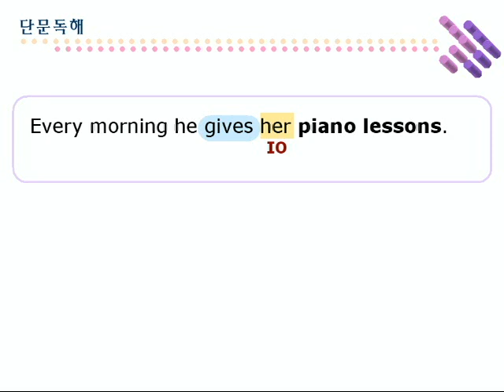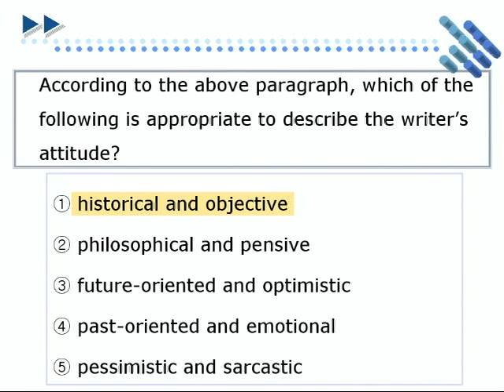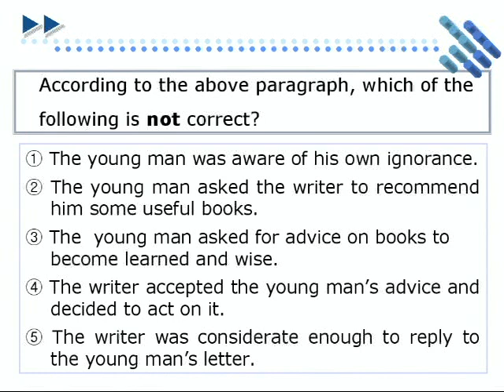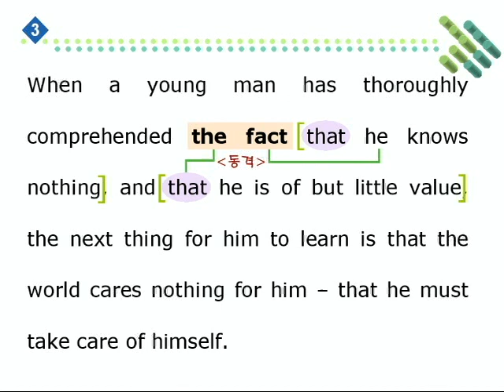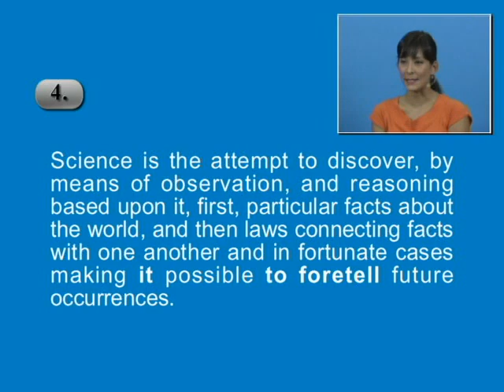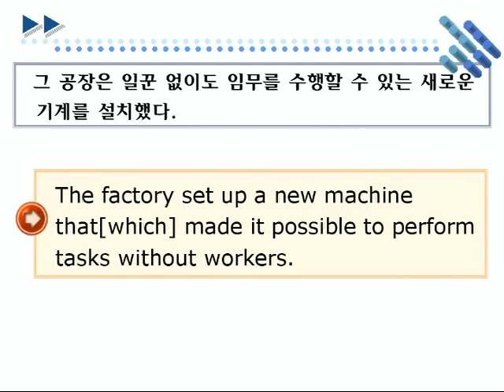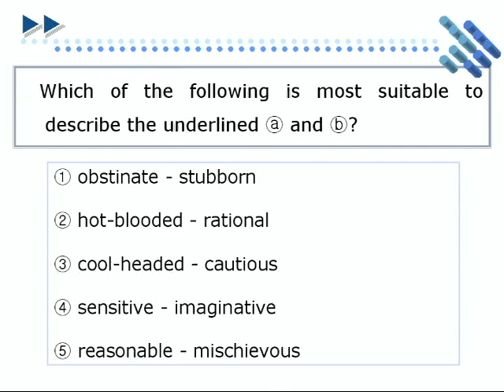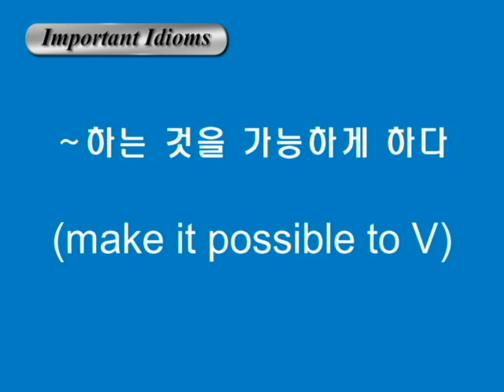종합영어 01장 2단문독해1강